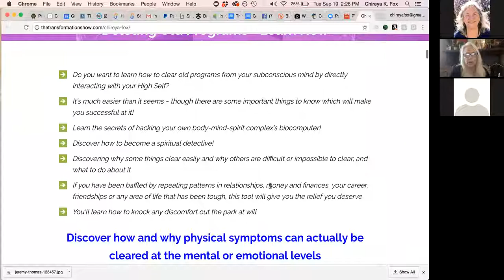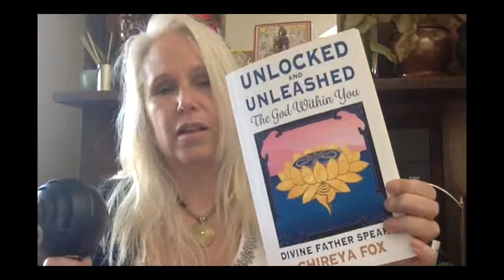Chireya Fox on Personal Empowerment w/Talk Story Today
Talk Story TV presents Chireya Fox talking about personal empowerment on the Talk Story Today Show. Talk Story TV features interviews and talks by shamans, healers and artists weekly.